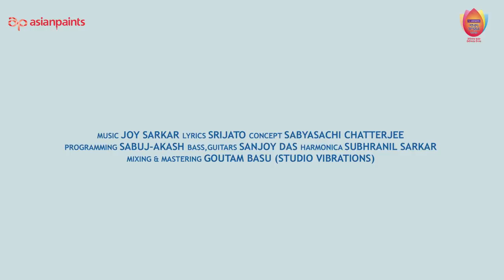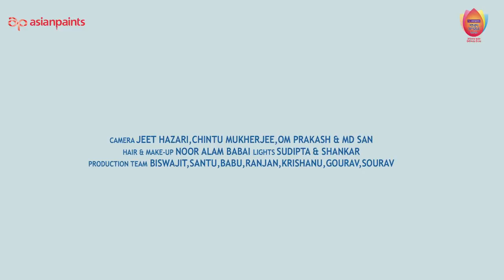Jiboner Rang Firey Paak Sobbai (Lets bring back colours to our lives)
This World Music Day, Asian Paints Sharad Shamman weaves in a healing story full of hopes and optimism to bring back colours to our lives.